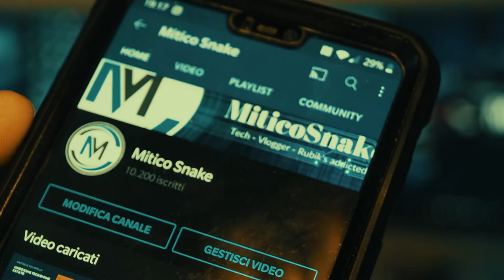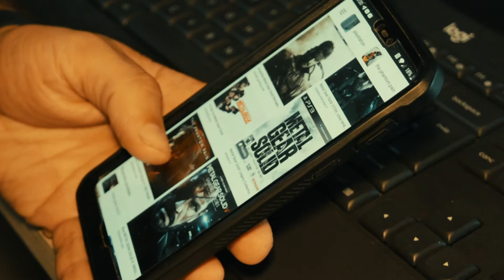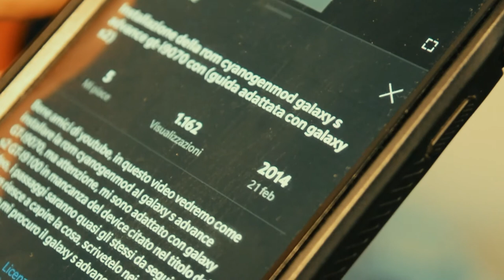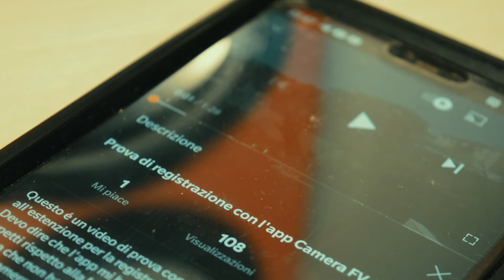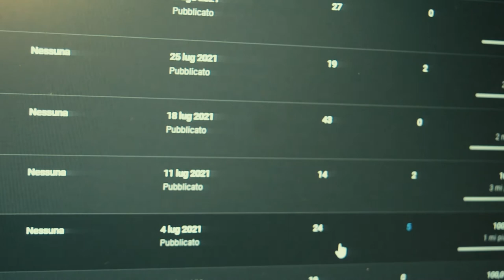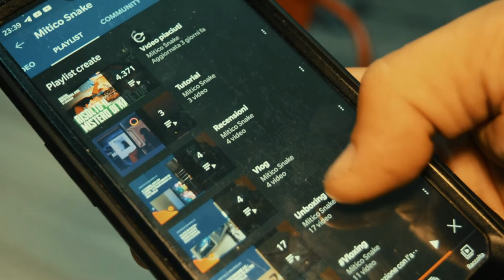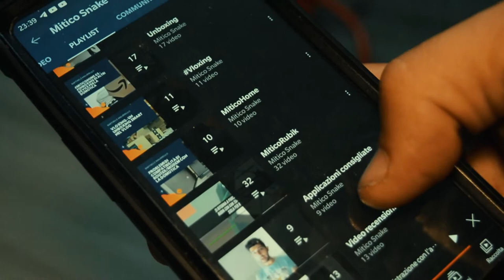Speciale 10K iscritti - Come nasce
Carissimi amici di MiticoSnake.
Dopo 6 lunghi anni, finalmente eccovi, siete arrivati, siete in 10K, ovvero 10mila iscritti. Vi aspettavo da tempo. Volevo invitarvi a casa tutti i 10K ma non ci entravamo, ne tantomeno nel condominio 😂😂😂. Scherzi a parte, questo video dello speciale10K lo dedico a voi e vi racconterò un pò la storia del canaleyoutube ma sopratutto come nasce il nome MIticoSnake ed il suo percorso. Per il resti vi lascio al video completo.